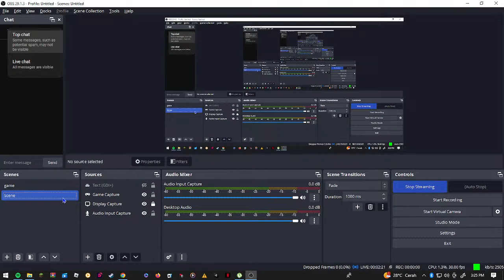Main Game (Mortal Kombat 11) Test 1 stream 1